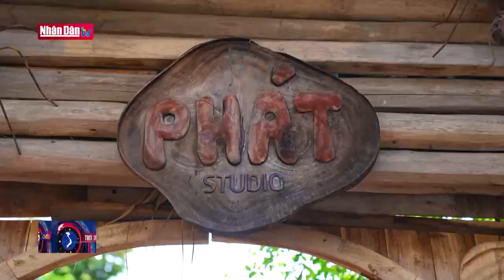Gìn giữ nét đẹp mỹ thuật truyền thống thông qua lớp học miễn phí | Đảng với Dân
Đến thăm Làng Cổ Đường Lâm vào dịp này du khách  sẽ có có cơ hội được trải nghiệm không gian nghệ thuật truyền thống độc đáo và  thú vị tại lớp mỹ thuật truyền thống miễn phí của nghệ nhân Nguyễn Tấn Phát. Lớp học truyền nghề mỹ thuật truyền thống miễn phí là sáng kiến của nghệ nhân Nguyễn Tấn Phát, giúp du khách khám phá nghề mỹ thuật truyền thống tại làng cổ, là một điểm mới độc đáo thu hút khách đến Đường Lâm du lịch.